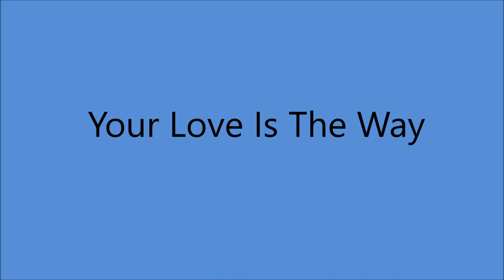Kitty Wells - Your Love Is The Way [1970].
[Written by Bill  Owens]

From LP "Your Love Is The Way" [1970].

Kitty Wells [vcl solo], Harold Bradley [gt], Pete Wade [gt],
Dale Sellers [gt], Pete Drake [steel gt], Bill Phillips [gt],
Junior Huskey [bass], Buddy Harman [drums],
Jerry Smith [piano]...Producer: Owen Bradley.